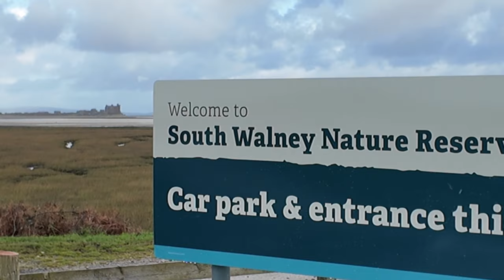Walney Island: Discovering Cumbria’s Hidden Gem – Wildlife & Seals Adventure!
Join me as I explore Walney Island, a lesser-known gem off the Irish Sea, and uncover its natural wonders. From watching seals basking on the beach to wandering through a serene nature reserve, this trip was a delightful departure from my usual adventures.

Experience the enchantment of seeing seals in their natural habitat and discover the rich diversity of ecosystems on the island.

Digital_Memories